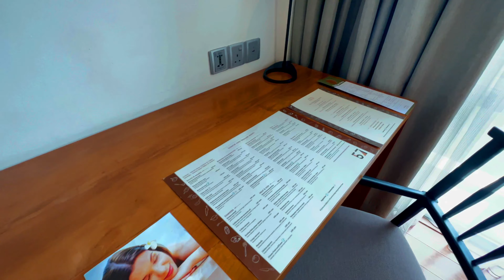JETWING COLOMBO 7 | 2022 | SRI LANKA 🇱🇰 | 5 STAR HOTEL | TRAVEL VLOG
Hi Everyone ! Warmly Welcome to Life with walkie talkies. This video is about Jetwing Colombo 7 hotel. JETWING COLOMBO 7 | 2022 | SRI LANKA 🇱🇰 | 5 STAR HOTEL | TRAVEL VLOG

Location : Jetwing Colombo 7 , Sri Lanka.🇱🇰

We do videos about travel,  food, hotel reviews, cafe reviews and more fun and informative videos.

How is Jetwing Colombo 7 hotel. Mainly about,
Room Tour
Rooftop View